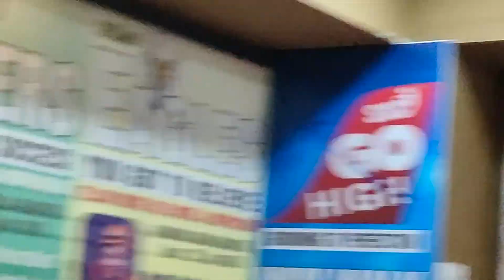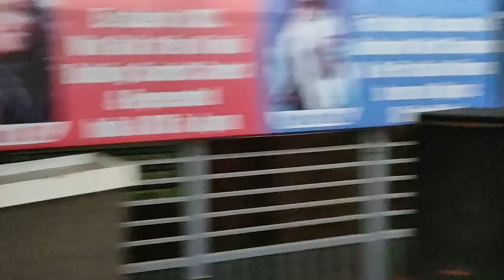Part 2 of CULTURAL ACTIVITY held during Friday Feast dt. 07th Oct by SYJC Comm (Math) & SYJC Arts.